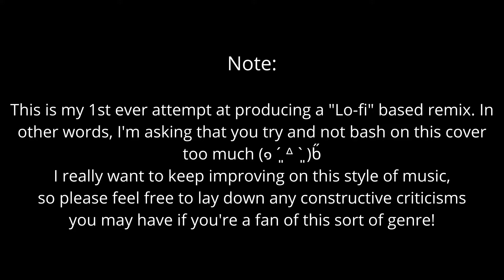V I T A L I T Y l o - f i.mp3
I'M THE GODDAMN KING OF DEMON WAIFUS DAMMIT!
Composer(s): Mittsies
do whatever you want...